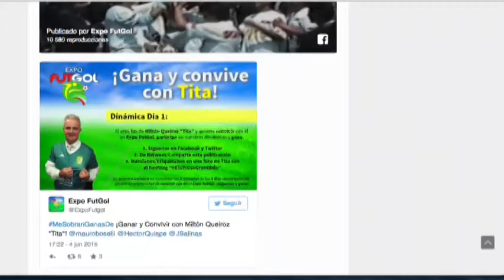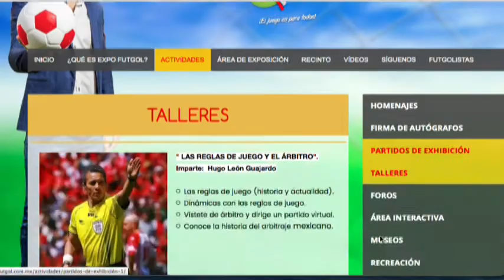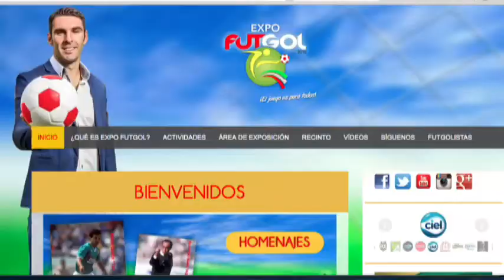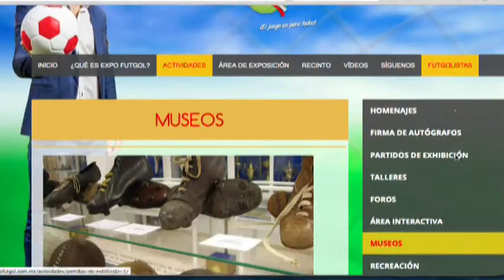Entrevista con Claudia Jurado, organizadora de Expo Futgol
Entrevista con Claudia Jurado quien comenta todos los eventos que se llevarán a cabo en la Expo Futgol